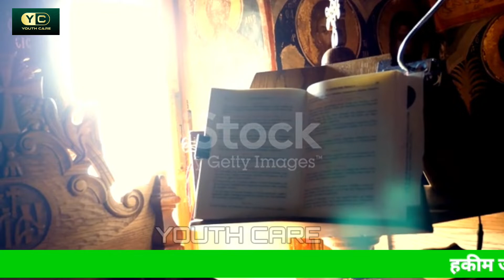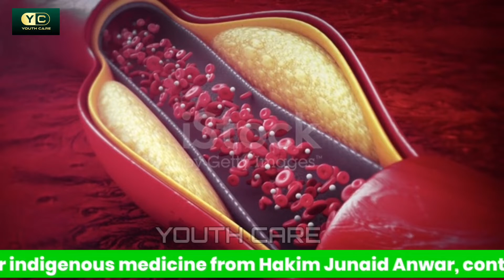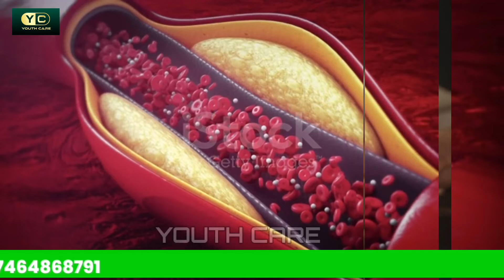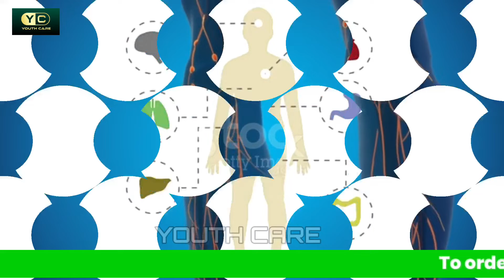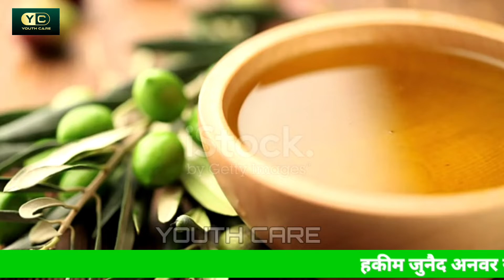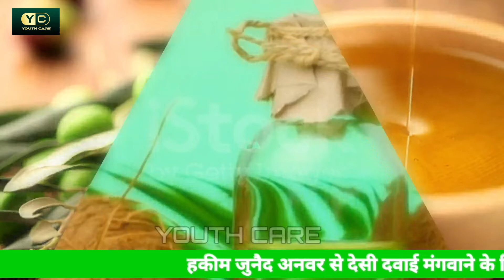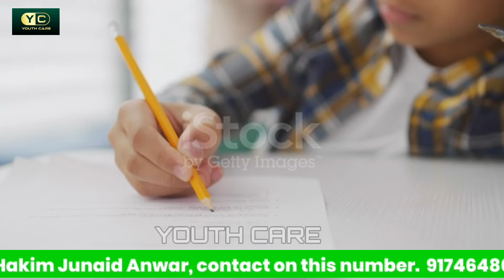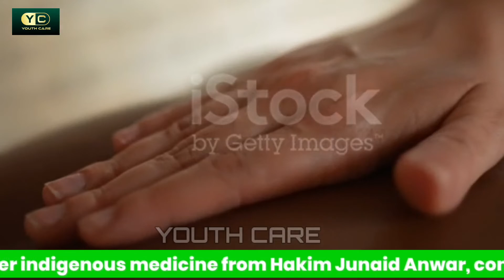लिंग की मसाज करें और ताकतवर बनाएं || penis massage for strong Erection || hindi sexologist || junaid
Kigal exercise by doctor Neha Joshi Shilajit doctor Neha Joshi
learning Ayurveda doctor Neha Joshi erectile dysfunction treatment for Neha Joshi
Weight gain by Dr Neha Joshi
Dhaatu Rog doctor Neha Joshi
Doctor Neha Mehta
doctor Neha Mehta new video
doctor Neha Mehta shorts
doctor Neha Mehta YouTube channel doctor Neha Mehta live
Doctor Neha Mehta channel
Doctor Neha Mehta ka phone number
Doctor Neha Mehta ki
doctor Neha Mehta official
Mardana kamzori ka ilaaj
mardana kamzori ka ilaaj doctor shrafat Ali
mardana kamjori ka ilaaj Humdard dawakhana
mardana kamzori ka ilaaj Hakim Suleman
Mardana kamzori ka ilaaj Baba Ramdev Khajur se mardana kamjori ka ilaaj
Musht zani Se Hone Wali kamjori ka ilaaj
Mardana takat
mardana takat ka nuskha
mardana takat tips in Urdu in Hindi mardana takat mardana takat ka nuskha doctor Junaid Anwar
mardana takat ke liye dry fruit
Mardana takat badhane ke liye kya khana chahie
Mardana takat ka majun
Mardana takat ki ayurvedic dava

Mardana kamzori
mardana kamzori ki alamat
mardana kamjori ka ilaaj bye doctor Sharafat Ali

Mardana timing badhane ka nuskha doctor Sharafat Ali
mardana timing kam hone ki vajah mardana timing badhane ka tarika mardana timing badhane ka wazifa mardana timing badhane ka tarika doctor shrafat Ali
mardana timing by shrafat Ali
Mardana timing kam se kam Kitni honi chahie
Mardana timing Kitni hoti hai
mardana timing badhane ka nuskha Hakim Suleman
Napunsakta ka ilaaj
napunsakta kis vitamin Ke Karan Hota Hai napunsakta ke liye yoga
napunsakta Ki Dava
napunsakta ke Lakshan kya Hote Hain napunsakta Kise Kahate Hain
Napunsakta ka Ilaaj
Napunsakta ki homeopathic Dava
Napunsakta kya hai